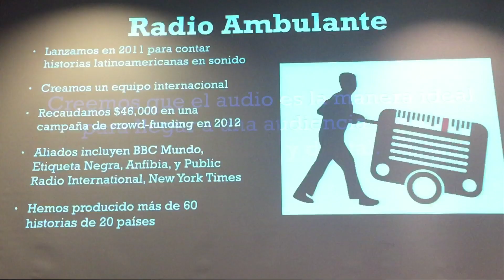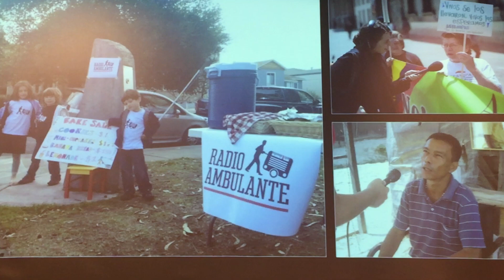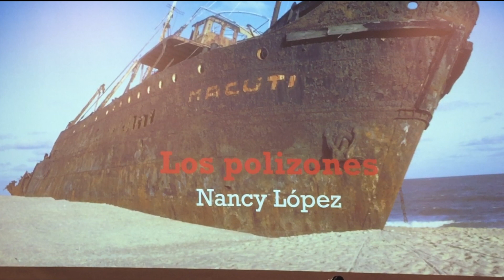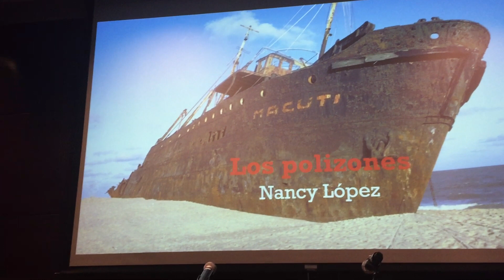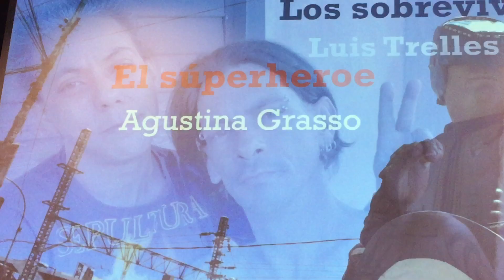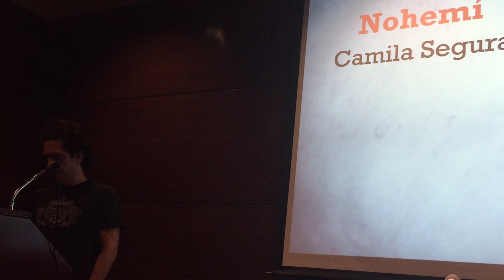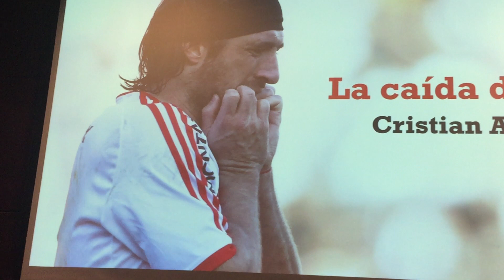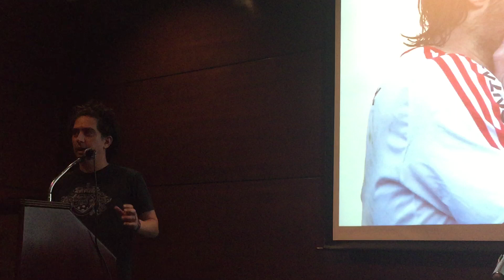CWS EVENTS: Daniel Alarcón y Patricia de Souza.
Migraciones en la escritura: bilinguismo, translinguismo, traducción.

Moderadora: Mariela Dreyfus